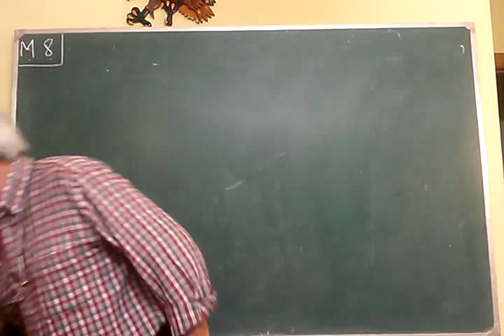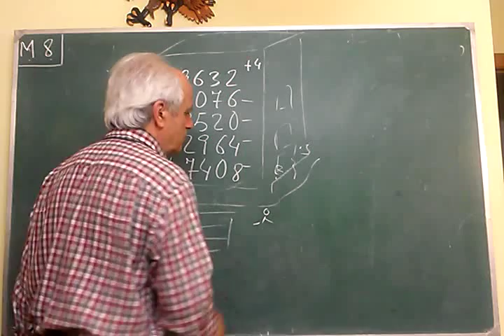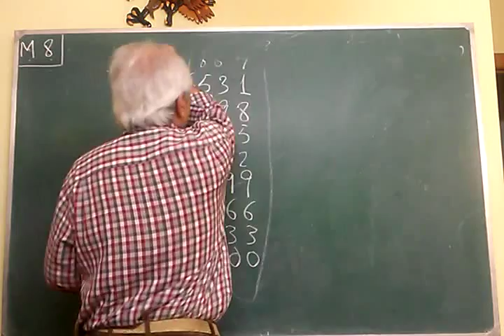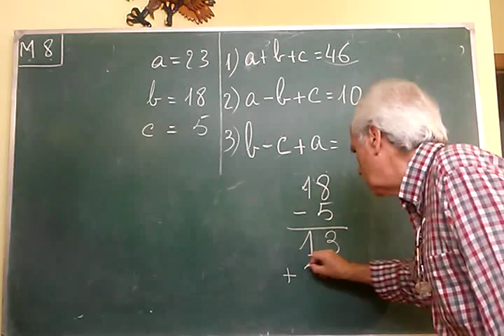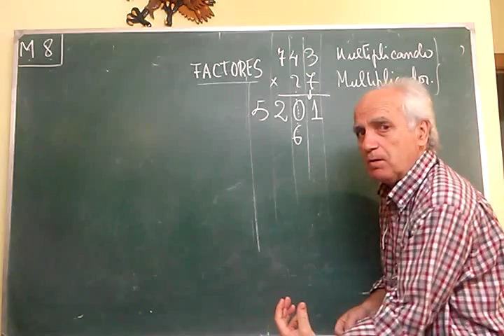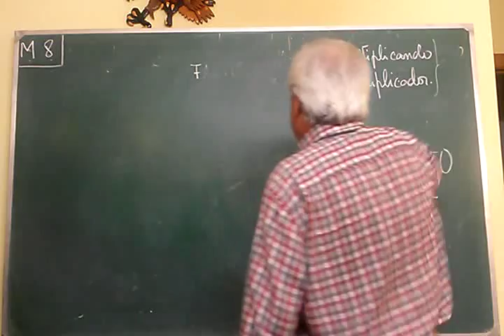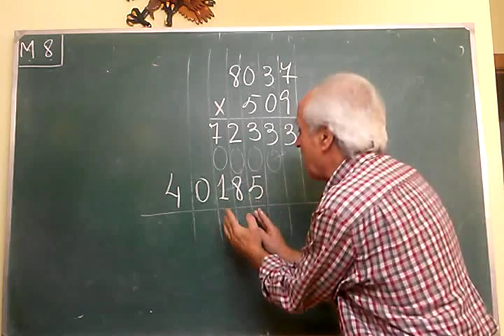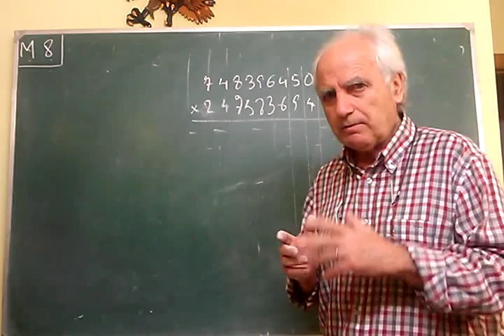M·008 .. TABLERO ··· MULTIPLICACIÓN DE VARIAS CIFRAS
ARTIFICIOS DE CÁLCULO
ZANAHORIAS, BLOQUES Y ÓRDENES
MULTIPLICACIÓN. ESTRUCTURACIÓN DEL ESPACIO